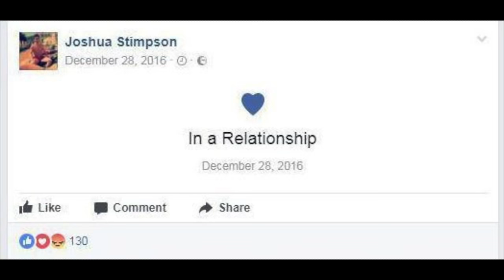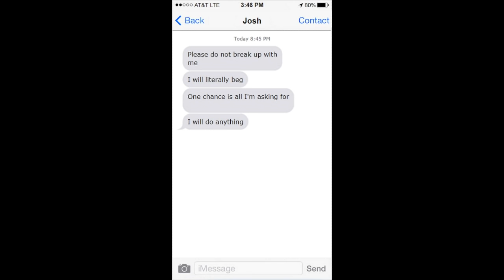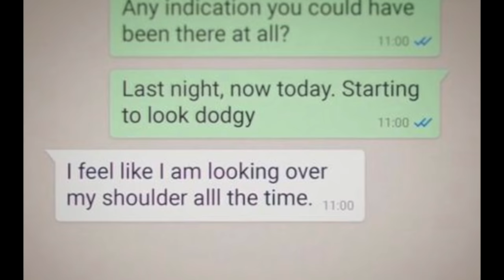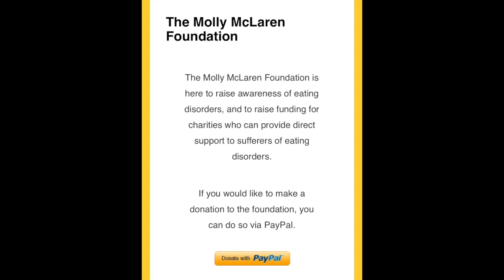Horrifying Moments Caught On Camera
In today's episode we are looking at some shocking moments caught on camera